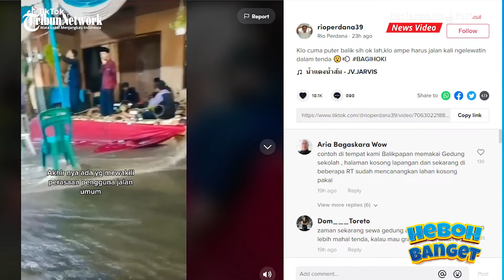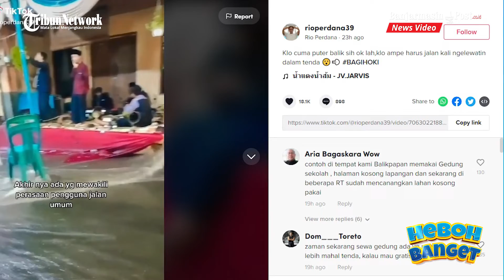Viral Pelaminan Kena Banjir saat Hujan Deras, Netizen: Ini Konsep Pemandangan Sungai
BANJARMASINPOST.CO.ID - Pernikahan adalah momen sakral yang tentu saja diimbangi dengan persiapan sangat matang.

Konsep hingga eksekusi setiap detail acara, termasuk pelaminan dan venue pernikahan, harus dipersiapkan sematang mungkin.

Namun apa jadinya jika pelaminan pernikahan itu malah terkena banjir? Hal itulah yang terekam di video unggahan akun TikTok @rioperdana39.

Tampak aliran air yang begitu deras melewati lokasi pernikahan hingga menyebabkan pelaminan yang sudah ditata sedemikian rupa pun menjadi basah.

Meskipun banjir tidak tinggi, namun aliran air yang deras menyebabkan lokasi tersebut sulit untuk digunakan melanjutkan pernikahan. (Tribunlampung.com)